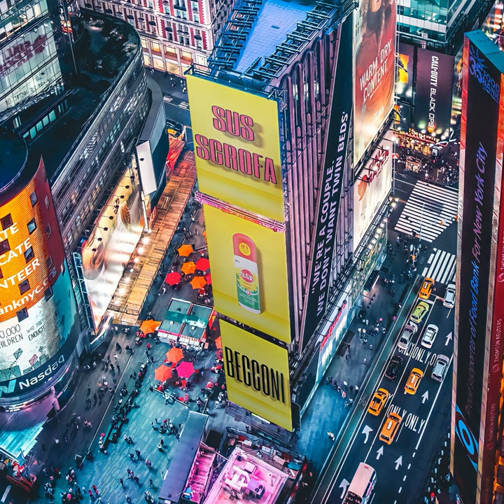Becconi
Becconi · Sus Scrofa